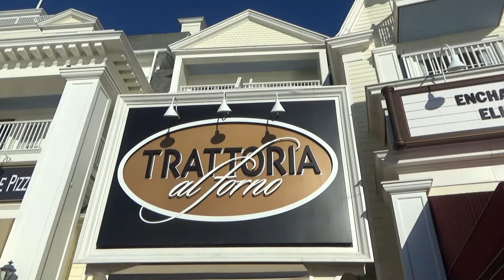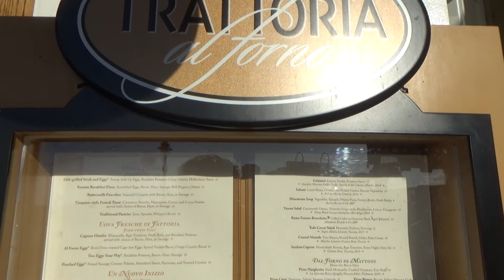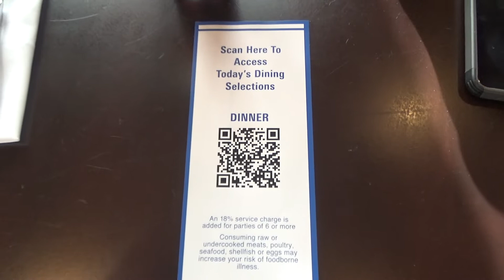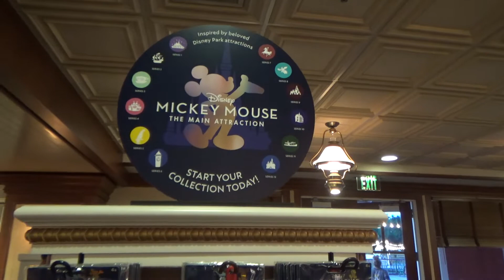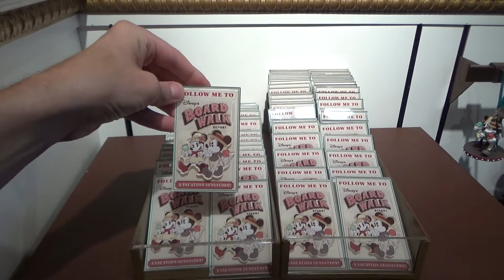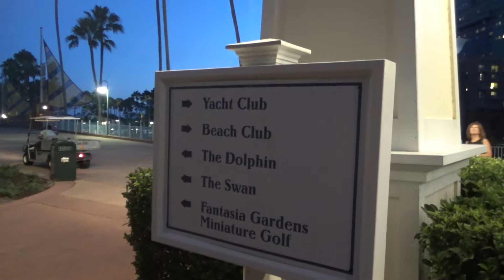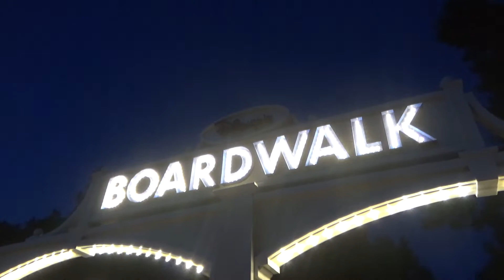WALT DISNEY WORLD BOARDWALK RESORT WITH EPCOT FIREWORKS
We take you to Walt Disney World and visit Disney's Boardwalk Resort. We had dinner and where able to watch the Epcot Fireworks to end the night. What an amazing resort this is. Come along with us on this magical adventure.

2 Real Geeks